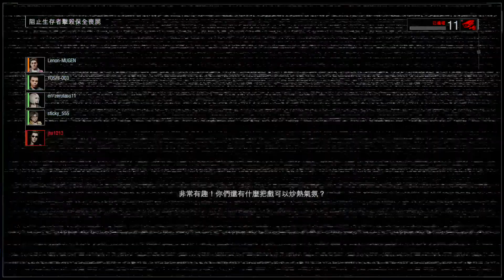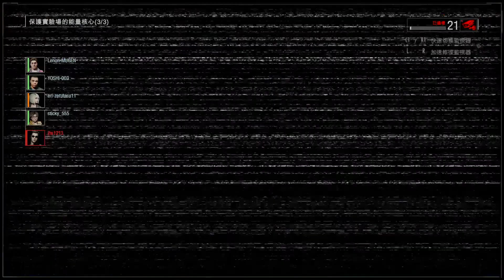RESIDENT EVIL RESISTANCE OPEN BETA_20200402182525